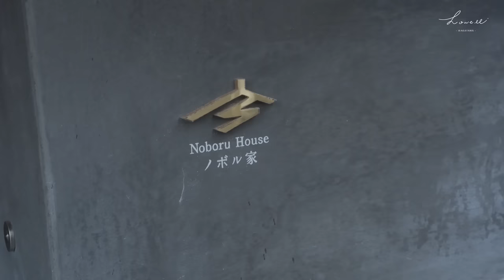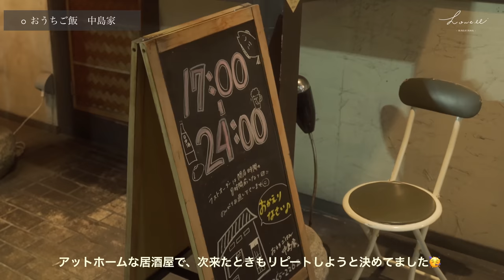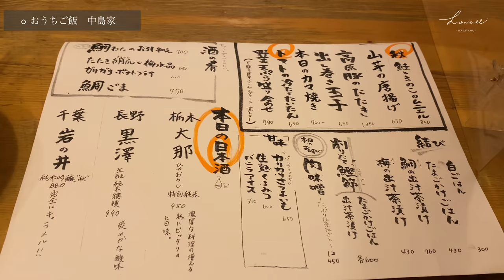【京都vlog】この秋に行きたい京都ホテル！町家を改装した素敵すぎるホテルでのんびりしてきた｜京都カフェ｜京都グルメ紹介vlog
こんにちは、HOWELLです☺️
今回は京都vlog!
以前から紹介しているきょうの家シリーズのホテルに泊まって来ました。
泊まったのは「ノボル家」その名の通り階段が多いホテルで、デザイン的にも素敵でした。
お部屋をたっぷり紹介しているので、ぜひ参考にしてみてください！

ではゆるゆるご覧くださいませ〜〜。

OP 0:00~

アラビカ 京都東山(1:05~)
京都府東山区星野町８７−５

Noboru House - ノボル家(2:40~)
京都府京都市下京区福田寺町 ５２ 東
きょうの家のHPはこちら。

おうちごはん中島家(7:18~)
京都府京都市下京区仏光寺東町115番地

ノボル家で飲み(10:35~)

【camera】iPhone11 pro
　　　　　 SONY α7iii